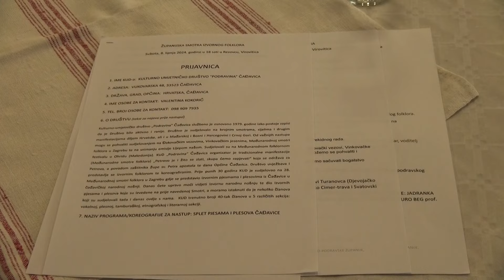KUD Mikleuš 8.6.2024. u Rezovcu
Naš drugi prilog iz Rezovca je nastup KUD-a Mikleuš.